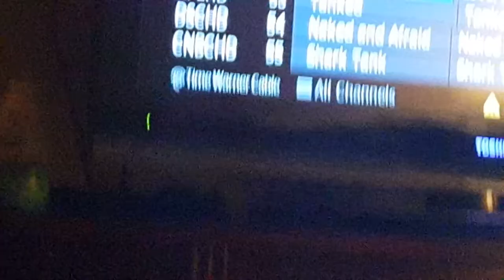My first vlog